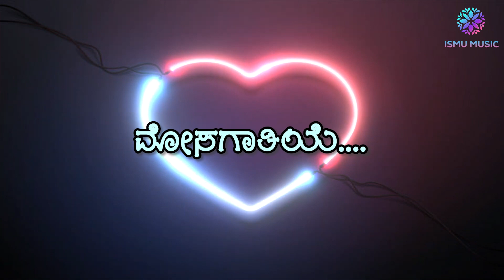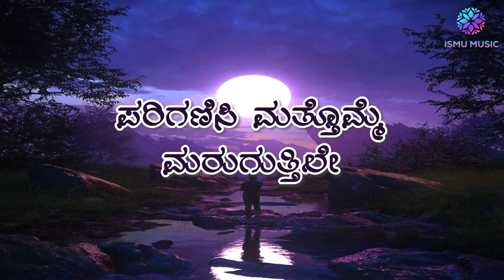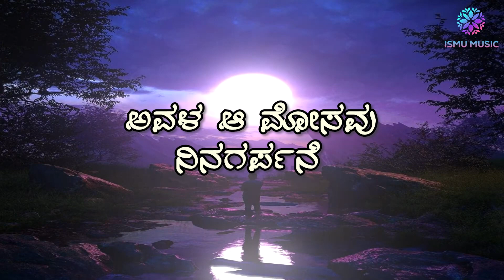Mosagaatiye | Arfaz Ullal | Ismail Attar | Param Nirvikar| Harshavardhan N J| Ismu Music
ONLY FOR LOVE love failure DONT LOVE ..

MOSAGAATIYE | ARFAZ ULLAL | ISMAI ATTAR | PARAM NIRVIKAR | HARSHAVAEDAN N J | ISMU MUSIC

Presenting "MOSAGAATIYE" from the highly-awaited ALBUM .

Hungama:  MOSAGAATIYE

Amazon Prime Music: MOSAGAATIYE

Resso: MOSAGAATIYE

Language:  KANNADA
Song Title:  MOSAGGATIYE
Album/Movie: MOSAGGATIYE
Composed by  ISMAIL ATTAR
Original Lyrics: HARSHAVAEDAN N J
Singers: ARFAZ ULLAL

Arranged & Programmed by  PARAM NIRVIKAR
MASTER AND MIXING BY  YUSUS KANNUR